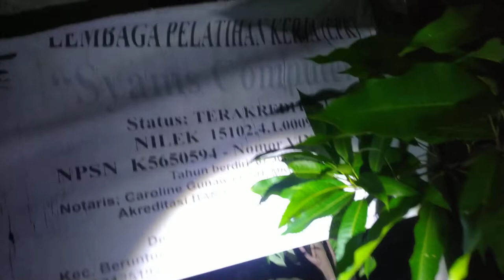Banjir Melanda Wargaku Saat tengah Malam - Setiap Hari Selama 1 Minggu 19-12-2020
Banjir Melanda Wargaku Saat tengah Malam
UHJ Banjar
Apa itu banjir rob ? banjir rob merupakan fenomena dimana air laut meluap ke daratan. Dapat juga diartikan sebagai genangan air pada bagian daratan pantai yang terjadi pada saat air laut pasang. Jadi, banjir rob akan menggenangi bagian daratan pantai atau tempat yang lebih rendah dari muka air laut pasang tinggi (high water level).

Di Indonesia banjir rob biasa terjadi dikota pantai seperti daerah Jakarta bagian utara, Semarang dan Pekalongan. Tak heran warga tepian pantai sudah tidak asing lagi dengan terjadinya fenomena ini. Namun, seringkali kejadian ini meresahkan warga yang ada di sekitar lokasi kejadian, dikarenakan banjir datang secara rutin pada pagi atau sore hari dan terjadi hampir pada tiap musim, baik pada musim kemarau  maupun  penghujan. Hal  ini  menunjukan terjadinya banjir rob dipengaruhi oleh banyak faktor. Diantaranya,

Adanya fenomena iklim global  yang ditandai dengan peningkatan temperatur rata-rata bumi dari tahun ke tahun.
Curah hujan tinggi, aliran saluran dan fungsi tanggul yang tidak maksimal
Land subsidence kejadian naiknya muka laut dan penurunan muka tanah.
Pengaruh tinggi-rendahnya pasang surut air laut yang terjadi oleh gaya gravitasi.
Faktor-faktor atau eksternal force seperti dorongan air, angin atau swell  (gelombang yang terjadi dari jarak jauh).
Badai yang merupakan fenomena alam yang sering terjadi di laut.
Upaya untuk mengurangi resiko bencana dapat dilakukan dengan melakukan mitigasi struktural ataupun mitigasi non struktural.

Mitigasi struktural yang dapat dilakukan yaitu :

Membangun dan memperbaiki Sheet Pile atau dinding vertikal relatif tipis yang berfungsi untuk menahan tanah dan menahan masuknya air ke dalam lubang galian.
Membangun tanggul dan pintu air
Membangun rumah pompa
penyediaan konsep rumah panggung
pengembangan kawasan hutan bakau
penataan bangunan di sekitar pantai
Mitigasi non struktural yang dapat dilakukan yaitu :

Melatih diri dan anggota keluarga hal-hal yang harus dilakukan apabila terjadi bencana banjir
Sosialisasi kesiapsiagaan yang dilakukan untuk memastikan upaya cepat dan tepat yang perlu ditempuh dalam menghadapi situasi darurat.
Penegakan  hukum/peraturan pemerintah  pusat  dan  daerah  dalam  pembangunan  fisik  di  lapangan.
Saat terjadi banjir Rob usahakan diri untuk tetap tenang dan matikan aliran listrik, amankan barang – barang berharga yang anda miliki, selamatkan diri ditempat yang aman, hindari berjalan didekat saluran air untuk menghindari terseret arus, dan yang terpenting hubungi lembaga terkait untuk ditindak lanjuti.
banjir adalah,
banjir sampang,
banjir curah hujan,
banjir disebabkan oleh,
banjir faktor alam,
banjir faktor yang berpengaruh,
banjir hari ini,
banjir pasang surut,
banjir pasang,
Hoby, Penelusuran,
Elektronika, Teknologi,